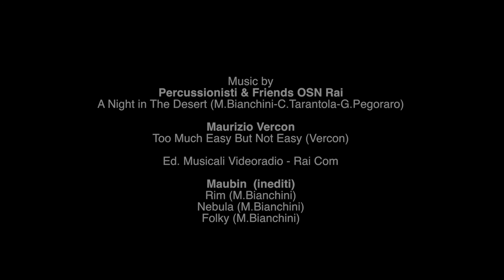Claudio Sadler - Chef pluristellato - Musica e Arte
Per “Musica e Arte”, ai microfoni di Videoradio Channel, Claudio Sadler, grande chef pluristellato, si racconta dal suo elegante ristorante di Milano. Buon ascolto e buona visione. A cura di Giusy Randazzo

Percussionisti & Friends OSN Rai
A Night in The Desert (M.Bianchini-C.Tarantola-G.Pegoraro)

Maurizio Vercon
Too Much Easy But Not Easy (Vercon)

Ed. Musicali Videoradio - Rai Com

Maubin  (inediti)
Rim (M.Bianchini)
Nebula (M.Bianchini)
Folky (M.Bianchini)

acquista su iTunes, Amazon

riprese video: Max Marcucci
editing: Maurizio bianchini
supervisor: Beppe Aleo

Videoradio Channel è il canale web di
"Videoradio Edizioni Musicali"